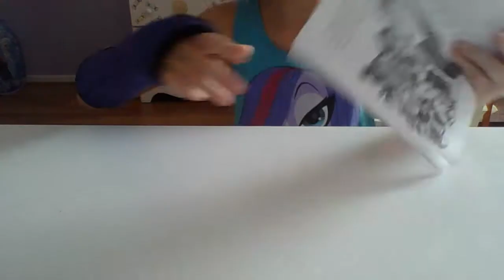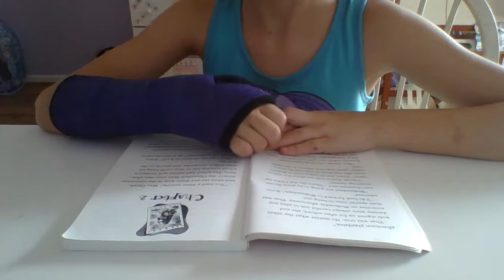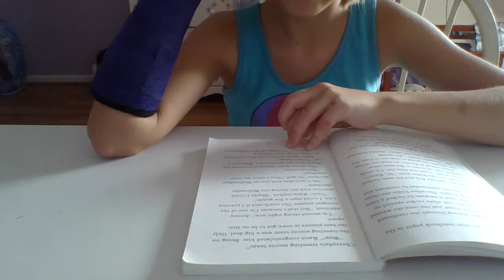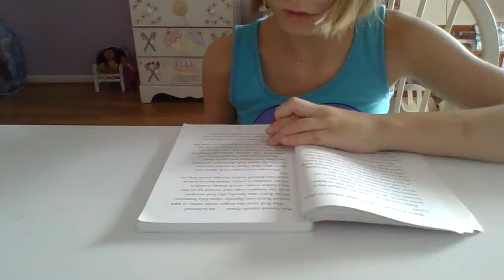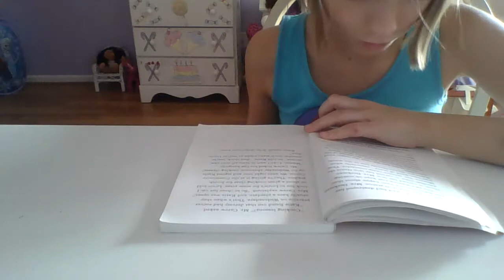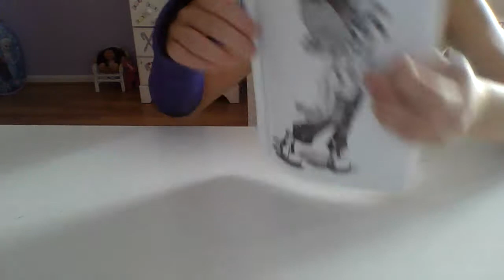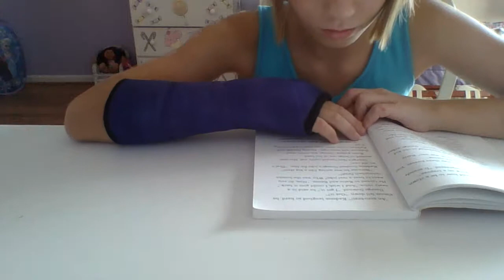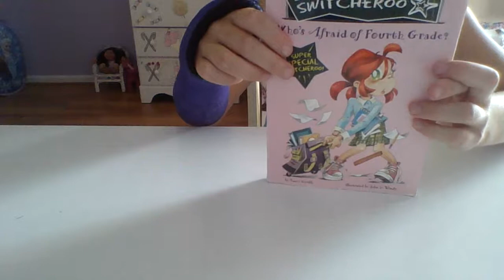katie kazoo switcheroo part 1